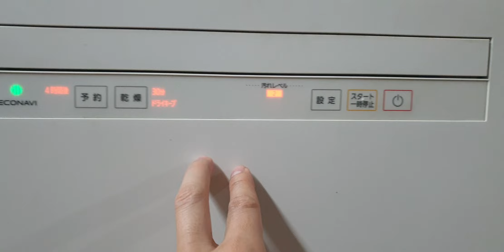#0989897559- Máy rửa bát Panasonic NP-TH2 hàng đấu giá đẹp